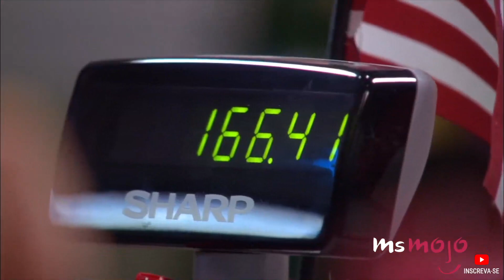Top10 Melhores Episódios de Natal em SITCOM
Esses episódios de sitcom são clássicos do Natal. Para esta lista, veremos os episódios de sitcoms que mais animam e que nos colocam no espírito natalino. Nossa contagem regressiva inclui "Full House", "New Girl", "The Office" e muito mais! Qual é o SEU episódio favorito de sitcom de Natal? Deixe-nos saber nos comentários!

Narração: Paula Soave
Pós Edição: Renato Valim